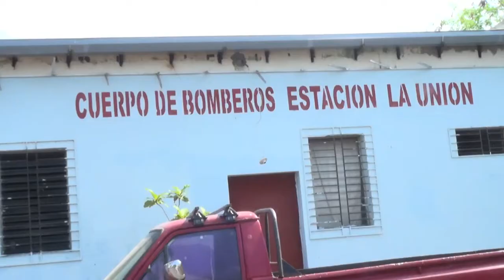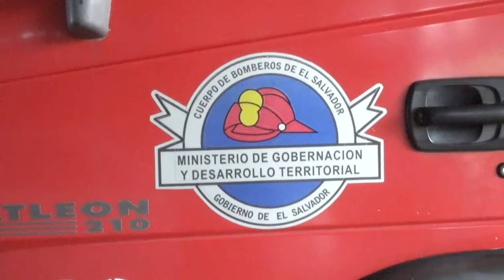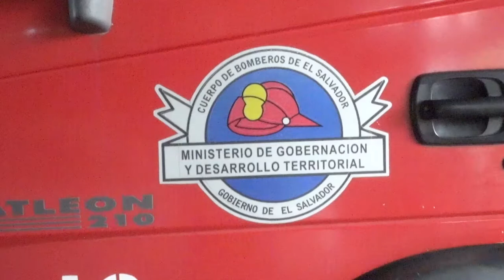BOMBEROS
La zona costera y montañosa dl departamento de La Unión se han visto afectadas, debido a las torrenciales lluvias y a los fuertes vientos de los últimos días, es por eso que el cuerpo de bomberos del departamento se encuentra trabajando las 24 horas del día para atender las emergencias que se presenten.